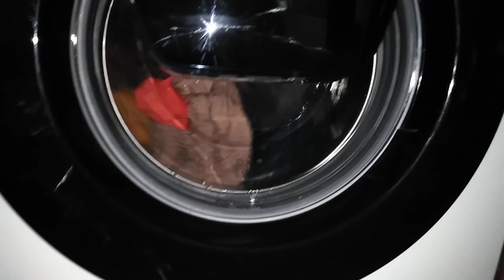Samsung WW70K44305W main wash